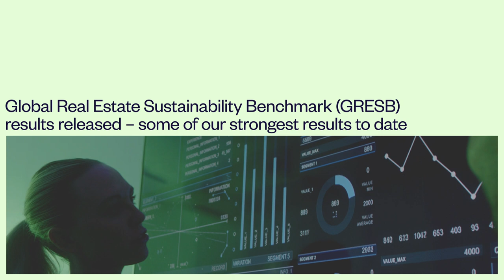Goodman Group Q1FY23 Operational Update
Goodman has delivered a strong operational result in the first quarter, despite the volatile economic environment, with the long-term structural drivers of demand for well-located industrial real estate remaining intact.